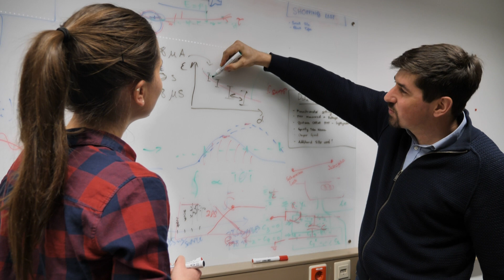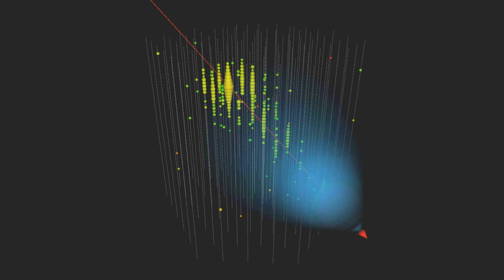Der Exzellenzcluster PRISMA+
An der Johannes Gutenberg-Universität Mainz (JGU) setzt der Exzellenzcluster PRISMA+ die Spitzenforschung in der Physik an einem eigenem Beschleuniger und in internationalen Großexperimenten mit Bund-Länder-Förderung fort. Der Forschungsverbund in der Teilchen- und Hadronenphysik war im September 2018 im Exzellenzstrategie-Förderprogramm als einer von bundesweit 57 Clustern von einer internationalen Expertenkommission sowie den Wissenschaftsministerinnen und
-ministern von Bund und Ländern bewilligt worden.

De Exzellenzcluster "Precision Physics, Fundamental Interactions, and Structure of Matter" (PRISMA) wird bereits seit 2012 im Bundesexzellenzwettbewerb gefördert wurde. Für PRISMA+ hat die Deutsche Forschungsgemeinschaft (DFG) nun 52 Millionen Euro bewilligt, zuzüglich 7 Millionen Euro Universitätspauschale zur Stärkung der strategischen Ausrichtung der Universität.

Mehrere Forschergruppen bei PRISMA+ sind am IceCube-Experiment beteiligt. Hier und auch an anderen Großexperimenten im Bereich der fundamentalen Physik nehmen Physikerinnen und Physiker der JGU weltweit eine führende Rolle bei der Entwicklung der erforderlichen Forschungsgeräte und Experimente sowie bei der Analyse der Daten und bei theoretischen Präzisionsrechnungen ein.

Die Erforschung von Neutrinos, also besonders schwach wechselwirkender Teilchen, die den Schlüssel zum Verständnis der Asymmetrie zwischen Materie und Antimaterie halten, ist einer der Forschungsbereiche, die in PRISMA+ weiter ausgebaut werden sollen.